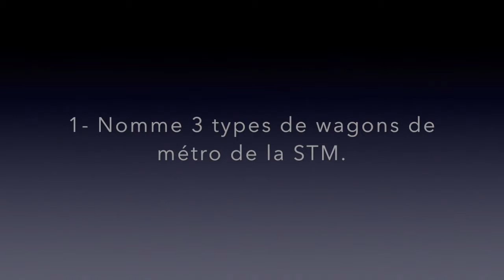Information metro Montreal